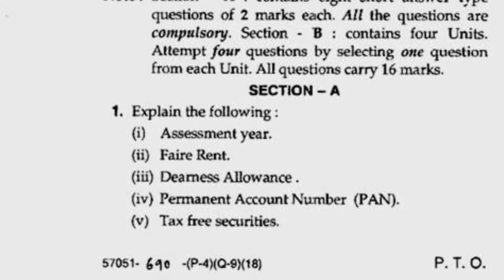2018 Mdu BBA 6th Sem Corporate Taxation Question Paper